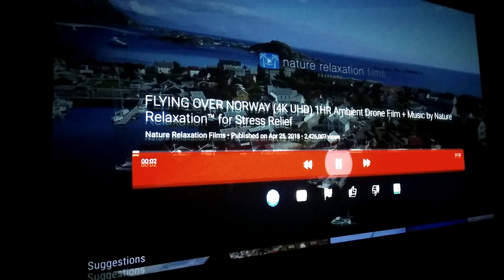Xgimi H2 Testing YouTube play.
Test Xgimi H2 project on white wall approx 120 inches diagonal size.